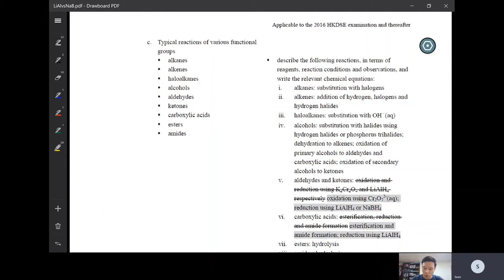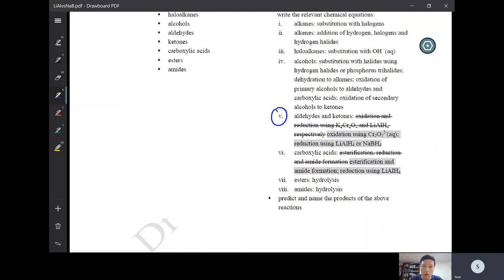Dr Sean Chemistry 3分鐘Concept系列 - LiAlH4 vs NaBH4